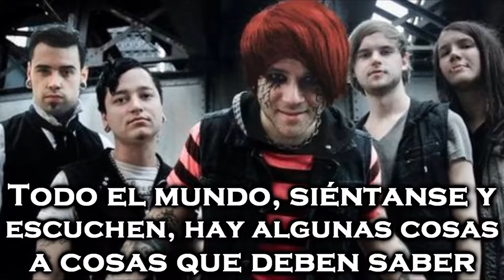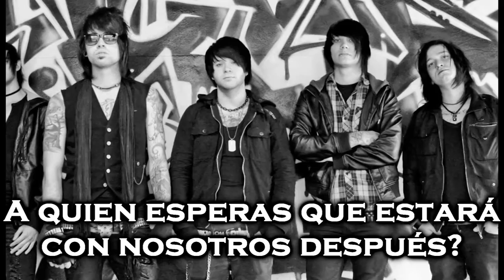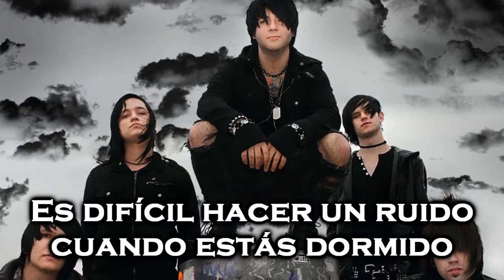Famous Last Words - Council of the Dead (Sub Español)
Original song by Famous Last Words.